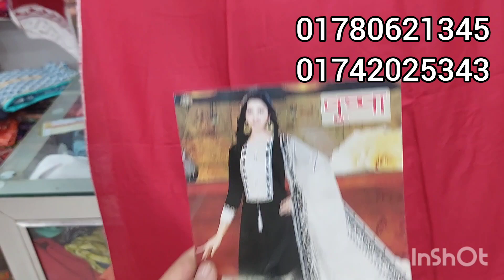বুটিক নিউ কালেকশন 🔥🔥🥰